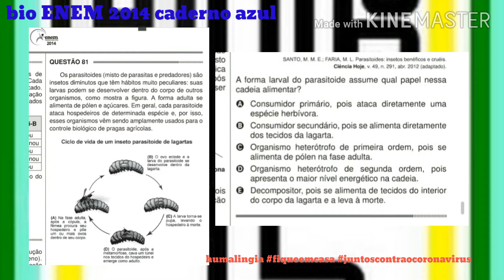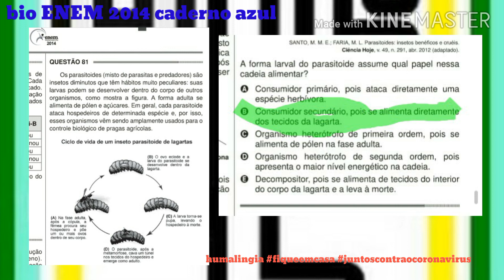ENEM 2014 questão 81 caderno azul bio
Os parasitoides (misto de parasitas e predadores) são
insetos diminutos que têm hábitos muito peculiares: suas